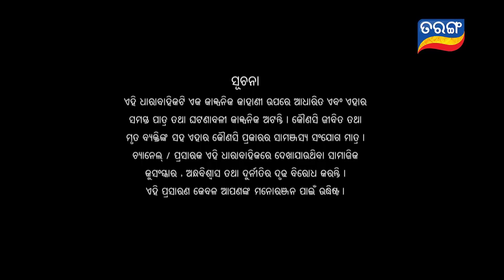Durga | Full Ep 1302 | 8th Feb 2019 | Odia Serial - TarangTV